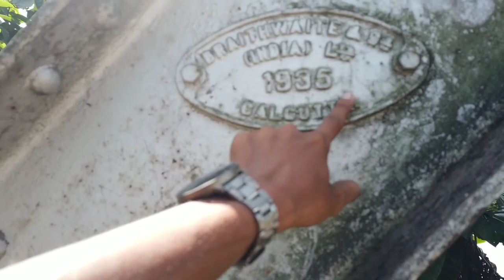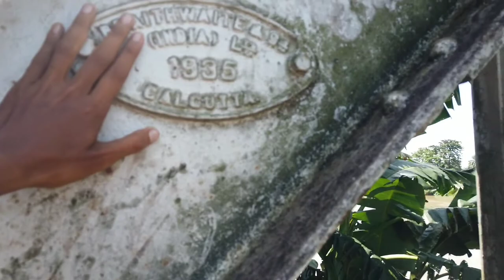History & Mystery of DIKHOW BRIDGE 🌉 A British made Historical Unique Bridge at Sivasagar Assam Vlog